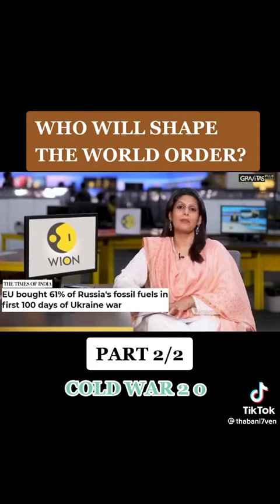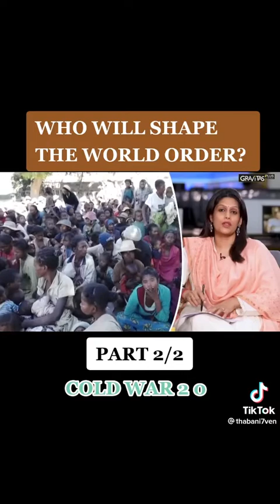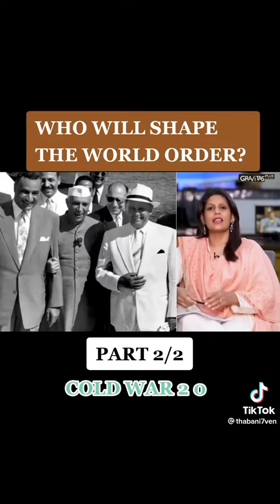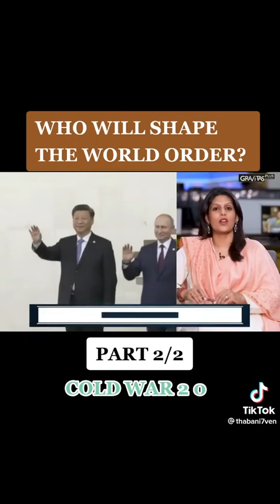October 30, 2022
They tell us, what they want us to hear; (lies) only to control the black world with they telling of deceitfulness. They/Whites, tell us of they greatness, which lye with the white/Albino race of pure inbreeded. They come to black countries to dominate us, due to our skin complexions/type and not the content of our minds/characters or because of our true personalities, as humans to be treated like all others.

White people, as murders/deceivers/liars and genocide's, too the black race while they continually to genocide us, to remain the large majority via default. We black are seen, as next to nothing, due too our darker skins/race. Its only a wonderful world for our "white criminals", who rob us of everything, too include our identity. Then they do treat us blacks, as only criminally, minded, too this earth while calling black on black crime, when they are whites on every race crimes gone unmentioned. But the true criminally insane, are whites, who enslaved/human trafficked, our black relatives/ancestors via billions, murder our black ancestors; so to be the majority, around this god forsaken earth.

The white world of haters does practice they hatred for a darker race, while killing us, due too White people, hate crimes; done to us, via the white world. White people has kept us down, as blacks for over "2000 years', when murdering black Christ and stealing His identity to their (White Supremacy) Popes, of "Roman history" with blood on they stain red hands while claiming to be Christians, while motivated by hate for the color folks, genocide.

Love for mankind is only consider the white/light. Blacks are consider 2/5 of humankind; the other 3/5 is consider being treated like animals, while white people came from/born of us and they do continue to support our failure, instead of our successes, within this God forsaken earth of pure evil while calling evil, good or being great again.

Do shop with us @ Support black own businesses who are struggling for survival in a white dominated earth of success is only for the white so called majority on earth.

Click on our links and see what we have too offer.